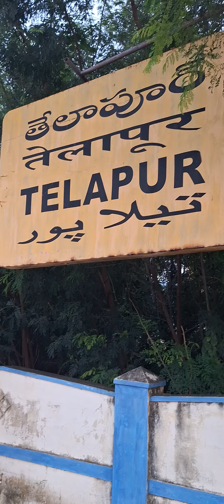bengaluru new delhi super fast express passing through TELAPUR, BHEL RAILWAY STATION,